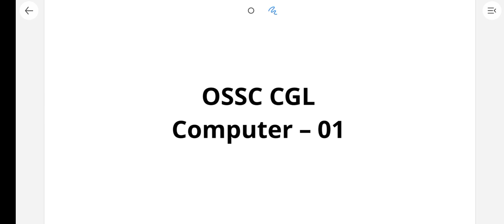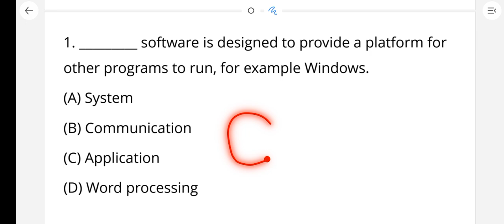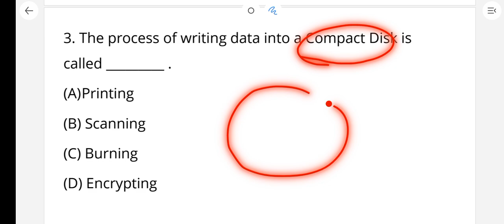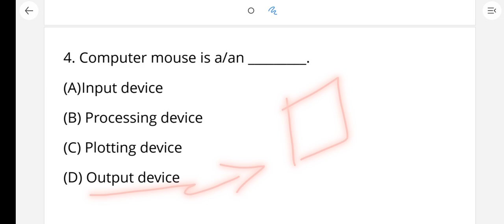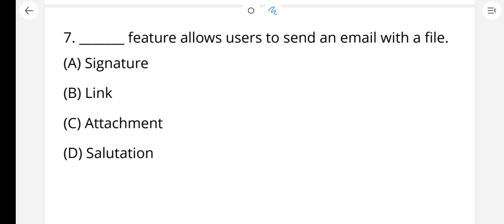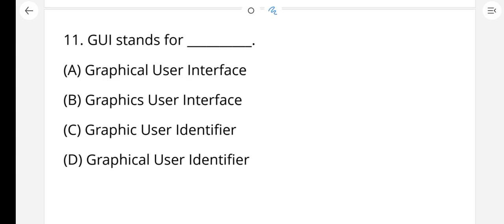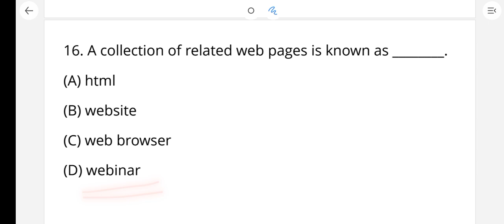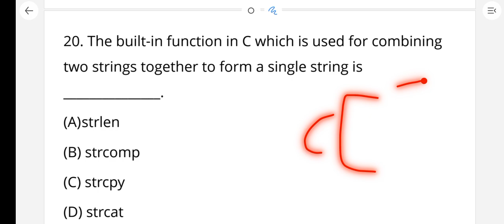OSSC CGL Computer Practice Class - 01|| Odisha Combined Graduate level||Exams Odia||୨୩ ଜୁନ ପରୀକ୍ଷା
OSSC CGL Computer Practice Class - 01  || Odisha Combined Graduate level || Exams Odia
Odisha Combined Graduate level
Computer MCQ Class By Exams Odia
Computer PYQ Practice Class
Odisha CGL Computer Practice
Odisha CGL ୨୦୨୩ exam
Computer & Internet awareness Practice class For Odisha CGL